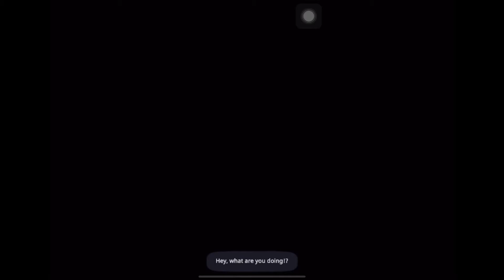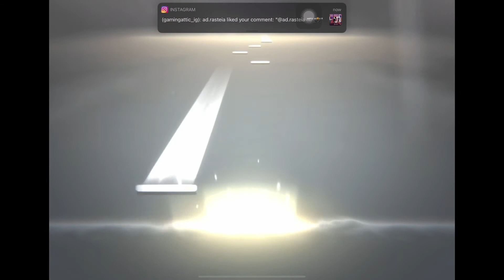[Deemo 2] Cutscenes: The Composer - The Composer’s Story | Storyline | Deemo II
Game:
Deemo II
Deemo 2